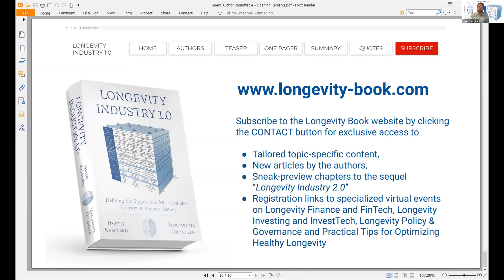Longevity Industry 1.0 - Guest Author Roundtable - Presentation by Robin Farmanfarmaian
The Longevity Industry 1.0 Guest Author Roundtable is an exclusive online event exploring in detail some of the guest chapter contributions to “Longevity Industry 1.0: Defining the Biggest and Most Complex Industry in Human History” moderated by Robin Farmanfarmaian, a contributor to the book and bestselling author of The Patient as CEO: How Technology Empowers the Healthcare Consumer, and hosted by Franco Cortese, Director of Aging Analytics Agency.

During the event, Robin was holding a roundtable discussion with Dmitry Kaminskiy co-author of Longevity Book, and guests contributors Kate Batz, Sergey Balasanyan and Franco Cortese, centered around their individual chapter contributions, as well as why this book, in particular, is so important during this current inflection point of the Global Longevity Industry’s continuing growth and diversification, covering topics such as the role of AI in Longevity R&D and practical implementation, the intersection of Longevity with Preventive Medicine and Precision Health, differing region-specific Longevity investment approaches, and the rise of Longevity-focused banks and FinTech companies.